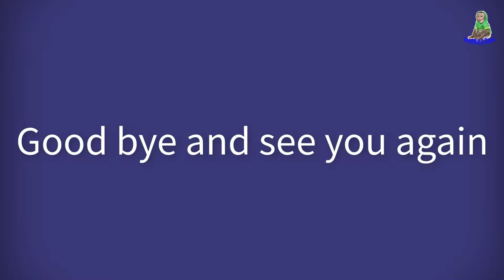Best Cute Moment Of Baby Monkey While Sleeping Baby Monkey Sam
Cutest moment of a monkey sleeping Monkey Sam Sam
Today Sam plays mouse mickeys before going to bed
thank you everyone for loving and cherishing samchucs everyone happy and happy thank you very much
Thank you for always watching Baby Monkey Sam and Dad
to see and evaluate together
Wish you and your family stay healthy and happy